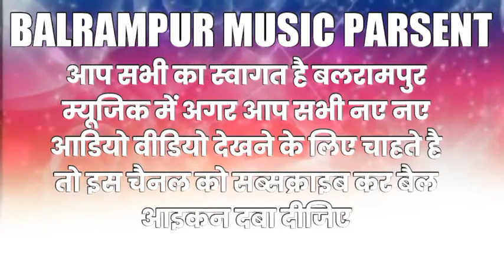New Bhojpuri supar hit song रक्षाबंधन का प्यार भूल नही जाना रे Singar Ripali Raj||Rakshabandhan 2021